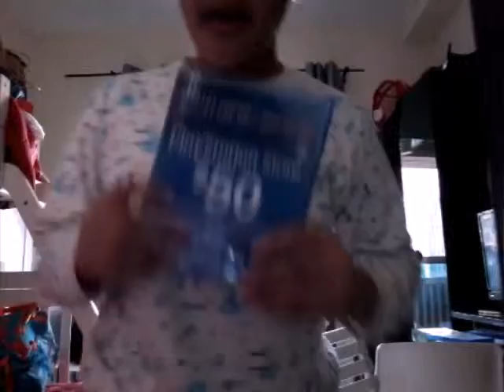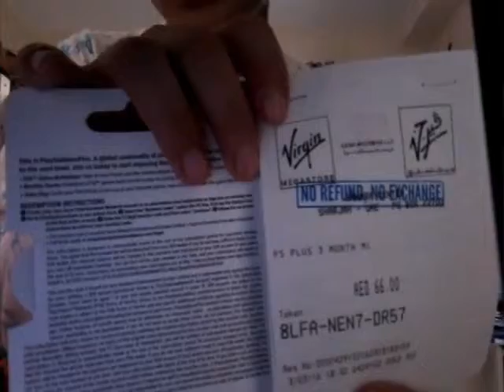IT'S FINALLY THE GIVEAWAY (BE LUCKY TAKE YOUR CODE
THIS IS ONE MORE 20$ (QW59-08T7-AN9F) COME ON I KNOW YOU WANNA YOUS IT